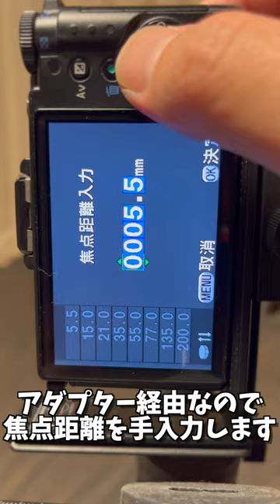Pentax Q & 8mm 用レンズで撮ってみた🐶【オールドレンズ】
のん（くろ）：アメリカンカール♂　2011年3月生まれ・5月お迎え 長にゃん坊
みみ（しろ）：シャム？×日本猫？♂　2017年？月生まれ・8月お迎え 元保護猫 次にゃん坊
こたろう（くろ）：ドーベルニャン♂　2019年8月生まれ・11月お迎え 三わん坊
　　　　　　　　　↑ 本当はチワピン：父ミニピン×母チワワ

Non (Black cat) : Pure american curl,  Male, Birth : 11th March 2011, Came home : May 2011
Mimi (White cat) : Siamese & Japanese mix, Male, Rescued, Birth : 2017, Came home : Augast 2017
Kotaro (Black dog) : Chipin (Dad : Miniature pinscher, Mom : Chihuahua), Male, Birth : Augast 2019, Came home : November 2019